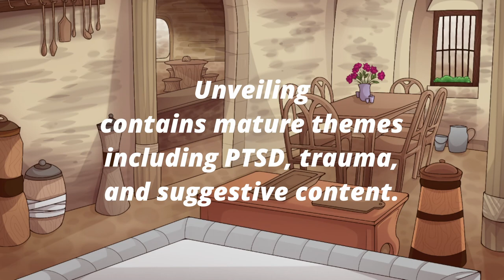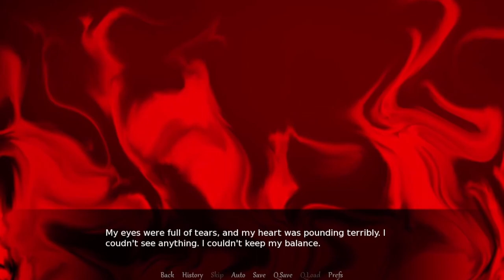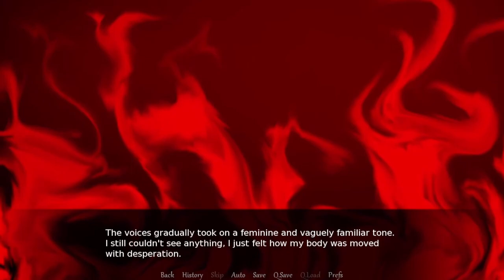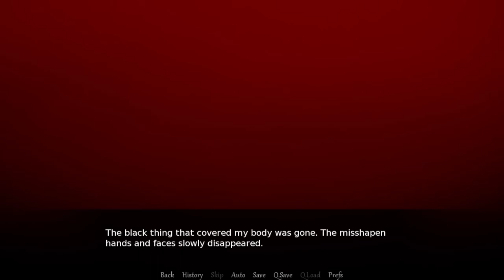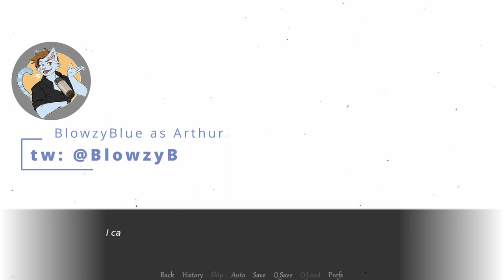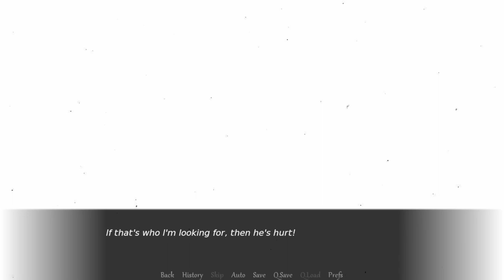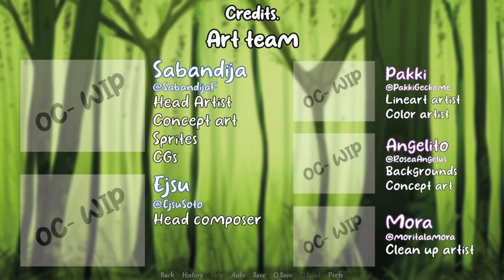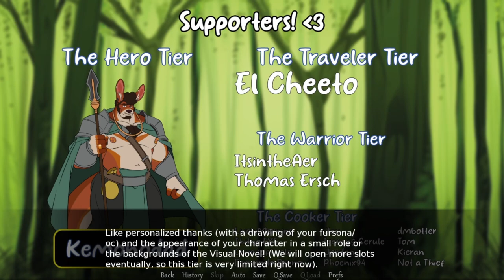Unveiling - Part 2: To Help and Protect Animals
A fantasy slice of life... but, whose life is it? Arthur continues to struggle with the mysteries of his past and his identity with the help of his friends, when he meets a stranger on the outskirts of town who needs his help.

Unveiling is a fantasy adventure furry visual novel by BlowzyBlue, with elements of comedy, gay romance, and mild psychological horror.

See more of Blowzy's voiceacting: @blowzyblue